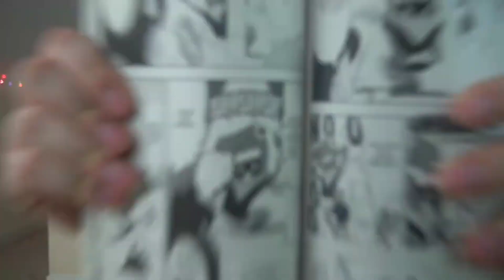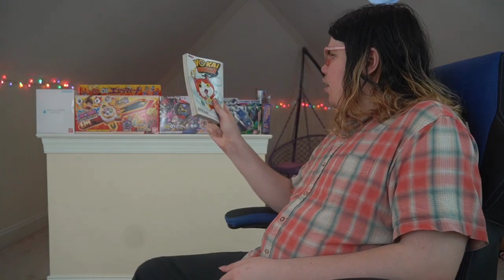The Worst One Yet | Chronicling the Yo-Kai Watch Manga Episode 3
Jibanyan is on his own fault

Nintendo 3DS Friend Code: 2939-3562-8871 (Buki)